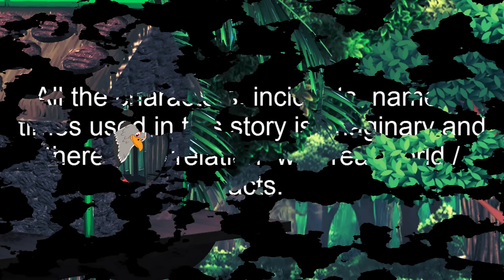কলা পাতার ঘরে সাত ছানা | টুনি পাখির সিনেমা ২১৫ | Tuni Pakhir Cinema 215 | Bangla Cartoon | Thakurmar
কলা পাতার ঘরে সাত ছানা | টুনি পাখির সিনেমা ২১৫ | Tuni Pakhir Cinema 215 | Bangla Cartoon | Thakurmar Jhuli | Pakhir Golpo | Golpo | Tuntuni Golpo

Tuni Pakhir Cinema Channel and all of its videos are not “directed to children” within the meaning of Title 16 C.F.R. § 312.2 of CHILDREN'S ONLINE PRIVACY PROTECTION ACT (USA) are not intended for children under 13 years of age. Tuni Pakhir Cinema CHANNEL and its owner(s), agents, representatives, and employees do not collect any information from children under 13 years of age and expressly deny permission to any third party seeking to collect information from children under 13 years of age on behalf of this CHANNEL. Further, Tuni Pakhir Cinema CHANNEL denies any and all liability or responsibility for the practices and policies of YouTube and its agents and subsidiaries, or any other affiliated third party, regarding data